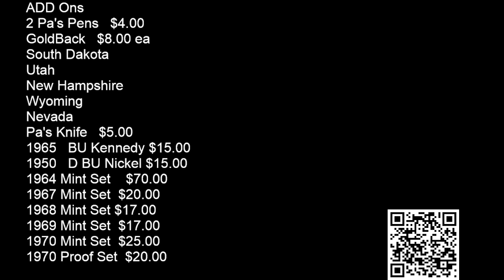Auction Lots for Sat January 27th, Sat , 2 PM Central, Boxes Available Another Bogo Stream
Auctioin will immediately follow the Live Half Dollar Hunt

We will have a multi donator, 4-6 Half Dollar Box livestream. Details in the video. For all donations except for the no frills box, Special BOGO (Buy one get one free) donate for 1 box get the 2nd free, donate for 1/2 box, get the 2nd half free. etc. The $60 no frills option will be one box only.

This is the livestream announcement and Backup comment video for this Saturdays stream. Starting at 2pm. Prizes will be picked in stream and you must be present to win.

Search Order

Boxes 1 and 2 Available
Boxes  3 and 4 Available
Boxes 5 and 6 Available

$60 No Frills, No Guaranteed Silver, Finds Only, Small Skunk Silver Consolation Prize

BOGO OPTIONS, ROLL COUNT WILL BE DOUBLED

5 Rolls - $25 - "Hudson's Collectors Kit", 9 Iconic Coins
10 Rolls - $50 -  "Rhett's Stacker". A Hudson's Collectors Kit, plus 40% Half Dolla, 90% Half Dollar
25 Rolls- $125 - "Sawyers Half Stack". A  1/10th ounce Silver Round and 5-90% Half Dollars
$250 Full Box Options(Skunk Silver Round if 90% Silver total not found)

New Option - 3  Slabbed Graded American SIlver Eagles Random Date

OPTION 1 - A DOZEN 90% HALF DOLLARS , LIMIT OF 5 BARBERS, AND CHOICE OF MIXTURE OF
KENNEDY, BENJI, AND WALKERS

OPTION 2 - 2 GRAM BAR OF GOLD

OPTION 3 - "MIKEY" , AU/BU 1945 MEXICAN GOLD 2 1/2 PESOS, MIGUEL HIDALGO y COSTILLA

OPTION 4 - 5 - ONE OUNCE SILVER ROUNDS or 1 5 oz Silver Bar

NIFCS Can be Banked or traded at face value. Limit 50 per box.

Equipment  we use:

Digital microscope